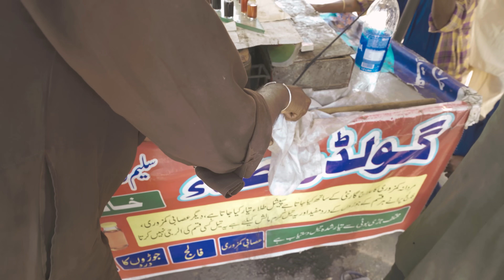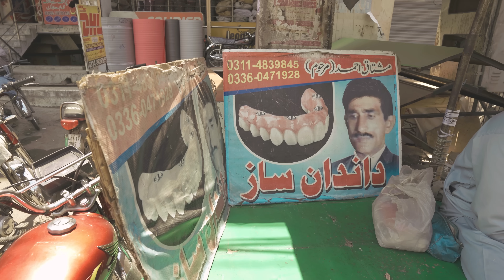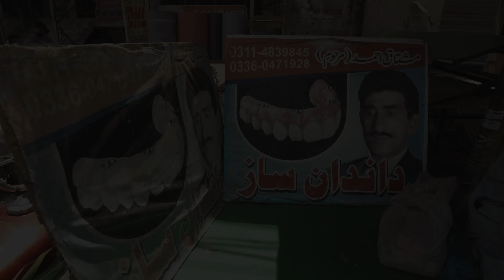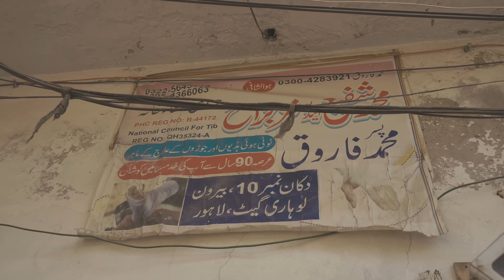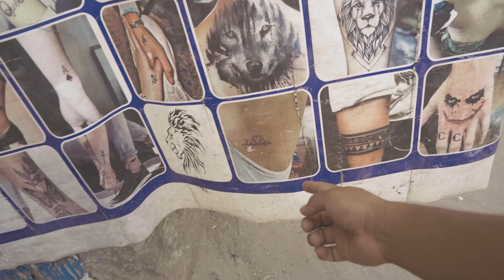VISITÉ A LOS DOCTORES CALLEJEROS DE PAKISTAN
Hoy conoceremos a los letales doctores callejeros de Pakistán, hombres que ejercen el papel de un doctor, sin serlo...

Vídeo grabado, editado, dirigido y producido por Kapléx.